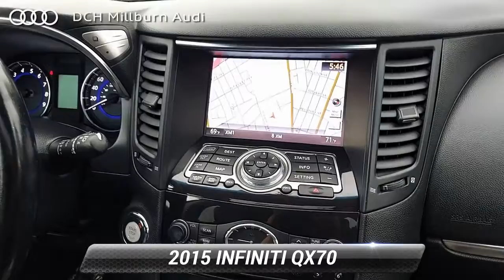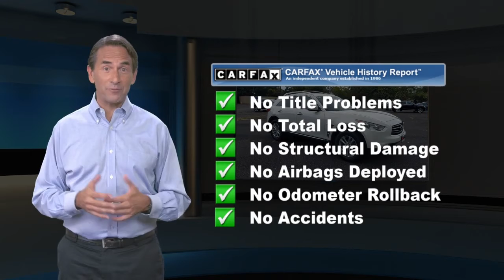Used 2015 INFINITI QX70 AWD 4dr, Maplewood, NJ MD211158A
[RLVID:559:977d9ab9c5dda139:5beb8cb50593ecf7:1]